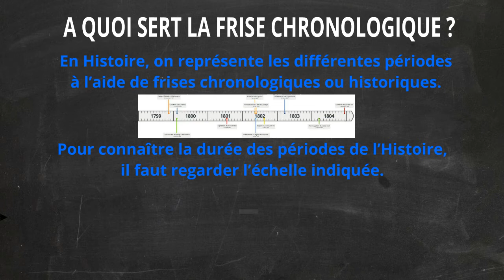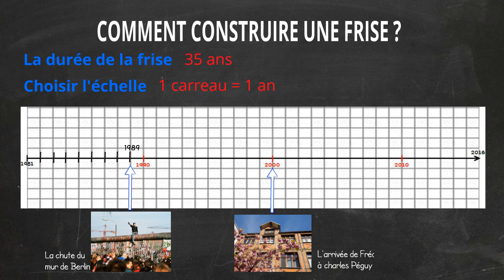Histoire - La frise chronologique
Construire une frise chronologique